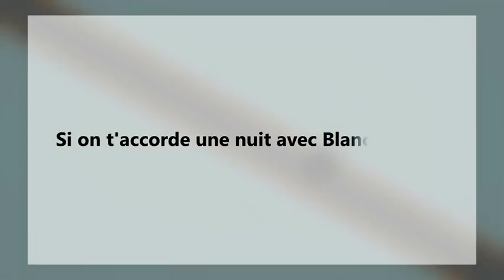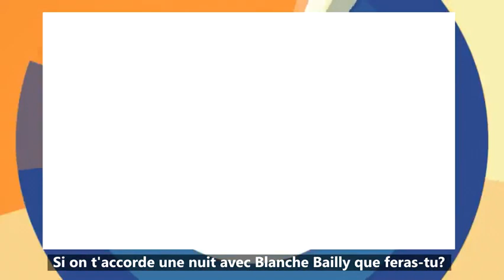BLANCHE BAILLY POUR UNE NUIT QUE FERAS-TU ?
Si on t'accorde une nuit avec Blanche Bailly que feras-tu?
Camera: Nicpro nicanor
Son: Aubin Tientcheuc
Conception et Idéé: Camer Urbain